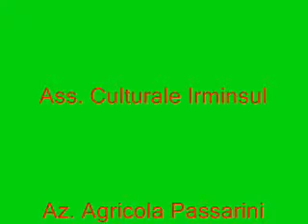I VENETI A CEREA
I veneti in combattimenti folkloristici